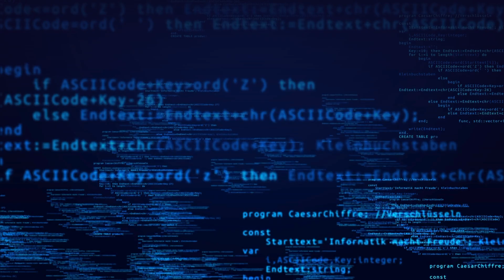Do Disability Benefits Come with Health Insurance?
It’s time for Decoding Disability Benefits! Simple answers to complicated questions about social security disability benefits!

Today, Andrew is decoding this topic: Do Disability Benefits Come with Health Insurance?

Do you have a question? Get it answered by the leading expert in disability law. Drop it in the comments below or submit it here➡️